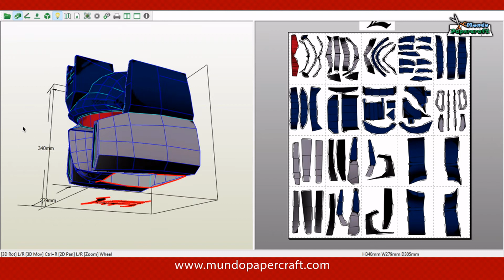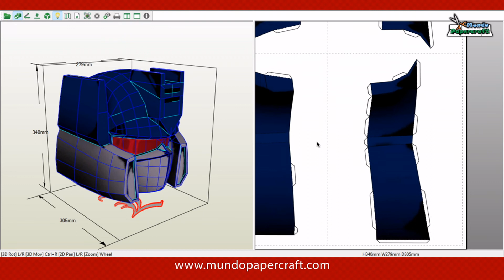Soundwave de papercraft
Modelo de papercraft de la cabeza de Soundwave de Transformers
Diseñador: L Papers